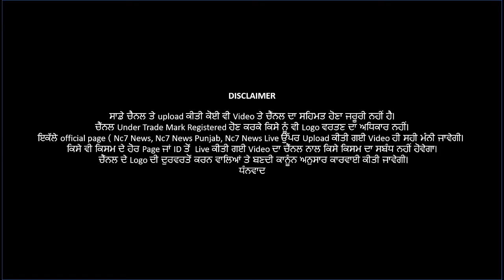ਸਾਨੂੰ ਕਿਹੜਾ ਰੋਕੂ? ’| Nc7 News || ਪੰਜਾਬੀ ਖਬਰਾਂ